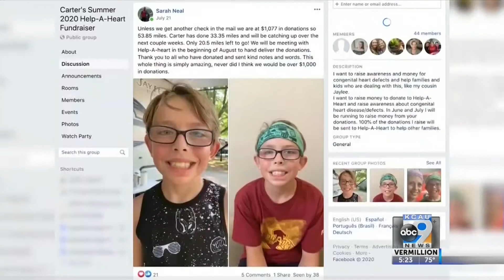Kid Raising Money for Help a Heart